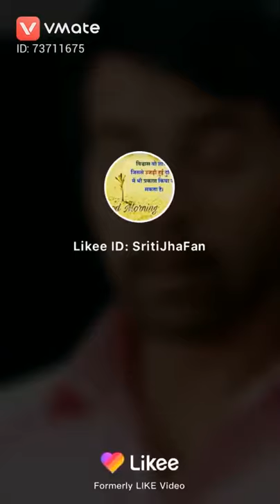Terre asgque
Sanford R marak